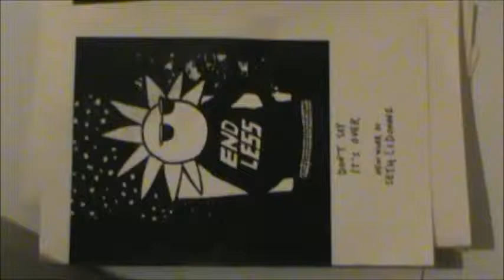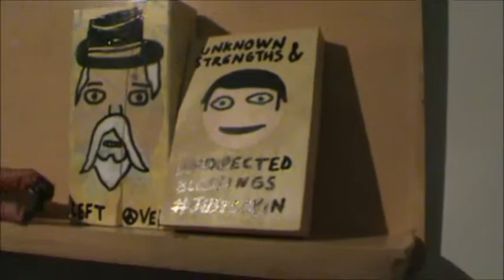Seth LeDonne "Dont Say It's Over" Art Show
Watch as LeDonne describes his work, tells stories, and close up zooms of the paintings from "Don't Say It's Over".
Filmed opening night, Friday Feb 1st 2013. Image Box in Pittsburgh PA on Penn Ave Garfield.